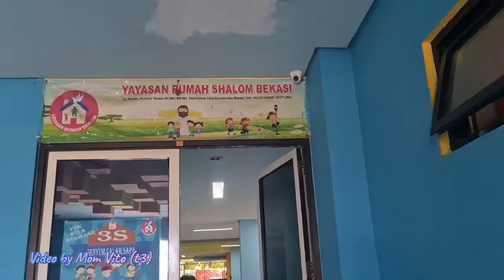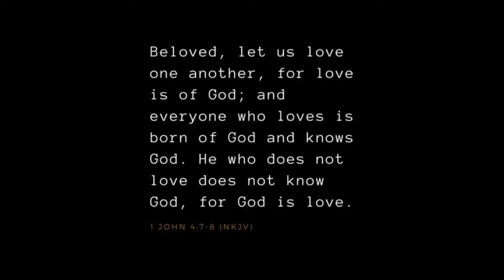Kunjungan Kasih ke Panti Asuhan Rumah Shalom, Bekasi